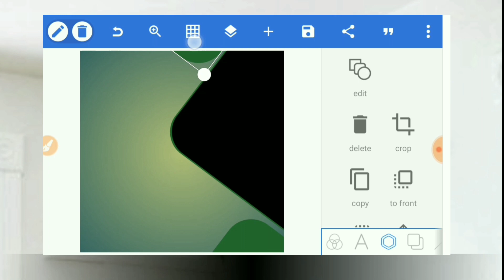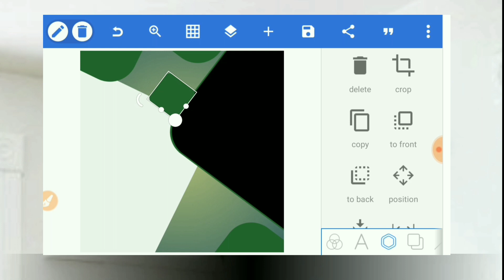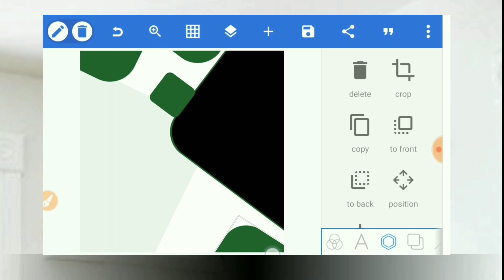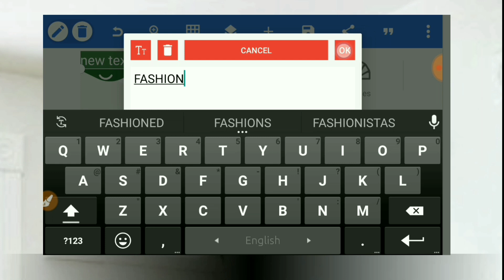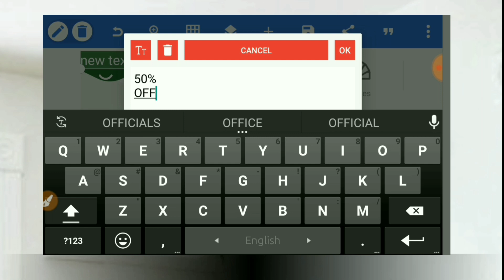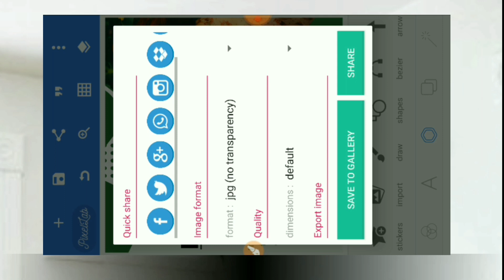How to make poster in android by pixellab | Pixellab কিভাবে কাজ করে| Pixellab grapics Design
Developed Your Life.
Professional Poster Design | Pixellab Design | Logo Design | Banner Design By android | pixellab
pixellab,
pixellab tutorial bangla,
pixellab bangla font,
pixellab tutorial thumbnail,
pixellab name design,
pixellab app,
pixellab poster design,
pixellab text editing,
pixellab tutorial template,
pixellab editing tamil,
pixellab,
pixellab professional design,
pixellab editing,
pixellab logo design,
pixellab tutorial,
pixellab logo,
pixellab editing logo,
pixellab ios,
pixellab কিভাবে কাজ করে,
কিভাবে pi,
picsart কিভাবে খুলব,
picsart কিভাবে ব্যবহার,
pizza কিভাবে বানায়,
pixaloop কিভাবে,
কিভাবে youtube profile picture,
zoom app কিভাবে picture,